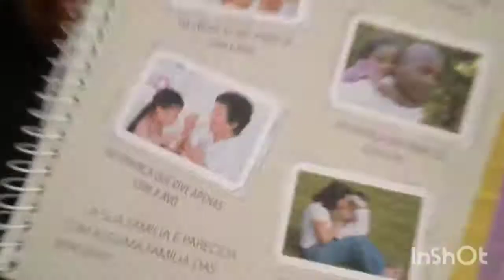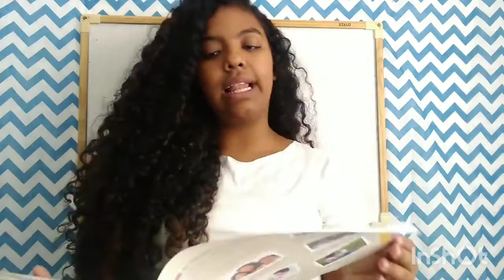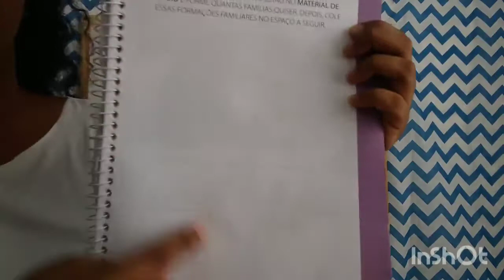1º ANO - HISTÓRIA - 28/04/2021 - PROFA. JASSY LOPES